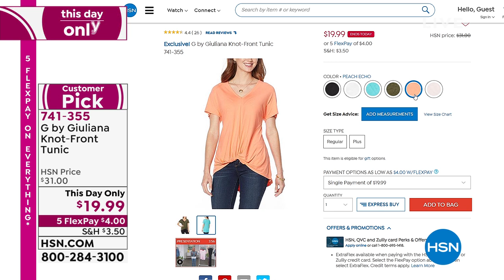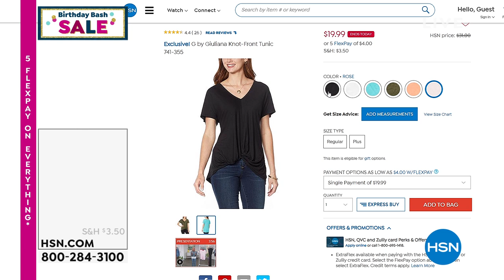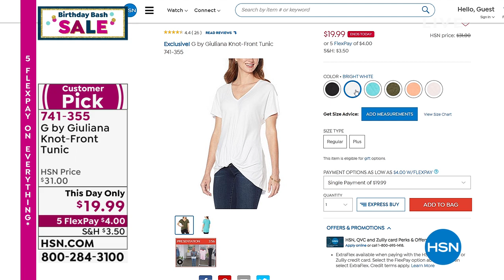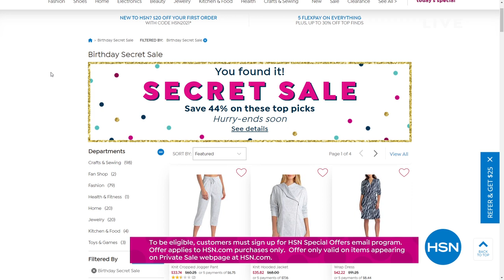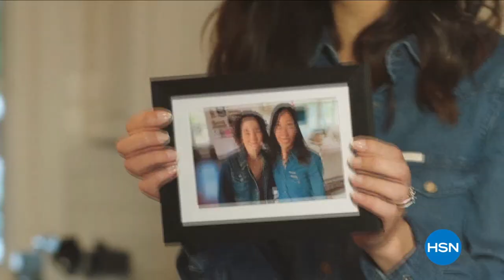HSN | Gotta See G by Giuliana Rancic Celebration 07.22.2021 - 08 PM